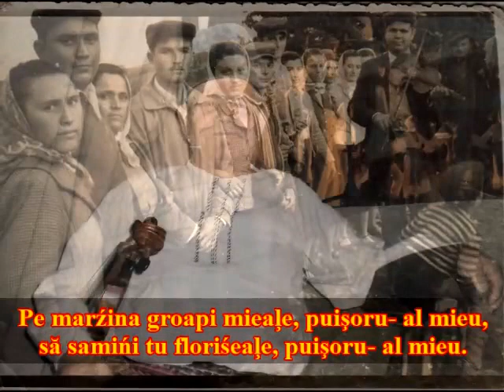Mă dusăi în câmp să ar- Slobodan Marković- moșu Bâz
Fij marjec kă jeş Rumân!
Fii marieţ că ieş Rumân!

Nji- s mulc ka stălje pră şer šî ka
kukurudzu bradzâlor.
Nji- s mulc šî mariec kă nji- s Rumânj!
Sus kapu Rumânje, sus!

Ni- s mulţ ca stălie pră şier şî ca
cucurudzu bradzâlor.
Ni- s mulţ şî marieţ că ni- s Rumâni!
Sus capu Rumânie, sus!

Viedo făcut de Drăgan M. Stoianiel, profesor la un liceul la Novi Sad, născut la Jgobiţa (Omoli), Sârbia de Răsărit.Fotografiile care însoţesc videoul acesta sînt scene din viaţa a rumânilori din Serbia de Răsăsrit.
Video făcut în slava şi cinsta neamului rumânesc din Serbia de Răsărit!